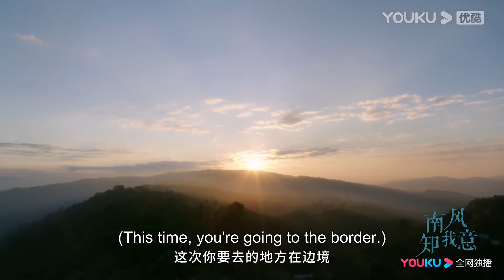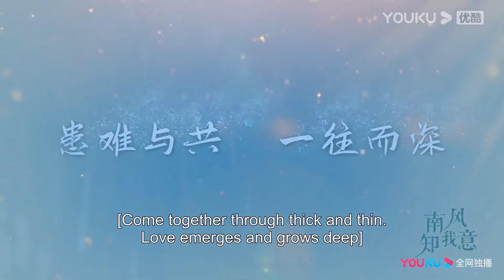【搶先看】傅云深和朱舊第一次同床共枕，朱舊的睡顔太可愛，傅云深情不自禁被她吸引【南风知我意 South Wind Knows】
🍬剧名（Drama Name）：南风知我意 South Wind Knows